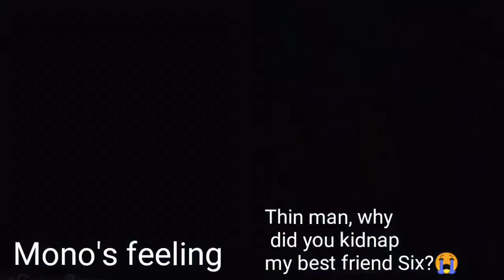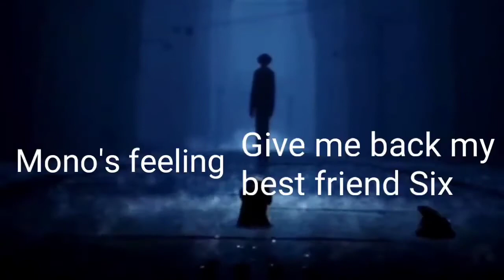Little nightmares 2 kednap six sad moment